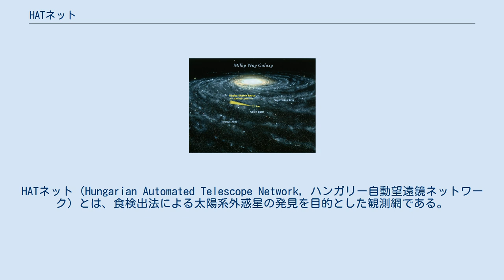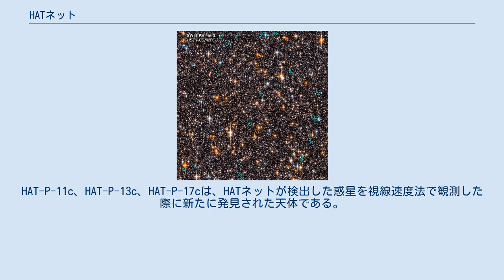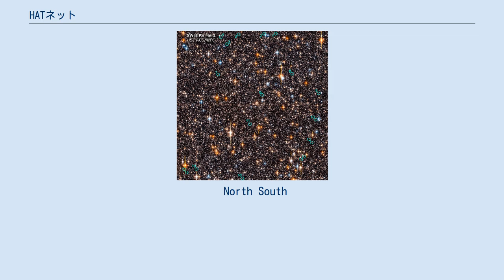HATネット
HATネット（Hungarian Automated Telescope Network, ハンガリー自動望遠鏡ネットワーク）とは、食検出法による太陽系外惑星の発見を目的とした観測網である。
全自動式の6台の小型望遠鏡から構成され、ハーバード・スミソニアン天体物理学センターによって維持・管理されている。
 ハンガリーの小規模グループが開発を主導したため、名称にハンガリーを冠している。
計画は1999年に立ち上げられ、2001年5月から本格的な観測を開始した。
初の惑星は2006年に公表され、以降は年間数個のペースで惑星を報告し続けている。
 2009年からは、オーストラリア、ナミビア、チリの3つの望遠鏡もHATネットに加わった。
こちらは南半球でのHATネットという意味でHAT-Southと呼ばれている。
従来のHATネットの望遠鏡で発見された系外惑星には、後述の通り「HAT-P-1b」などという名称を与えているが、HAT-Southで発見されたものについては「HATS-1b」のように名称を区別している。
 HATネット計画は、2020年11月までにNorthで74個、Southで73個の合計147個の系外惑星をトランジット法で発見している。
HAT-P-11c、HAT-P-13c、HAT-P-17cは、HATネットが検出した惑星を視線速度法で観測した際に新たに発見された天体である。
 「スーパーWASP」はHATネットと競合する関係にあり、同一の惑星を2つのチームがそれぞれ独立して発見する出来事が何度か起きている。
WASP-11b/HAT-P-10b、HAT-P-27b/WASP-40b、HAT-P-30b/WASP-51bの3つの惑星にはスーパーWASPとHATネットの両方から名前が与えられている。
 各年の新規発見数と累計発見数の推移。
 North South